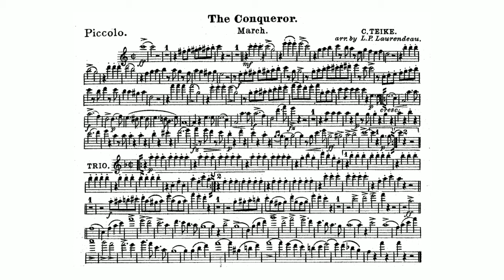Carl Teike"The Conqueror March" Piccolo